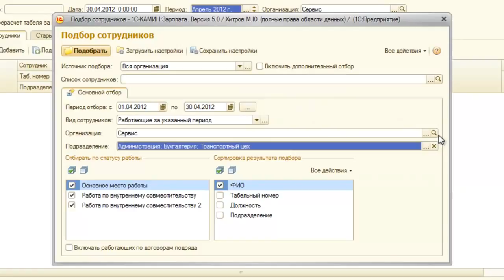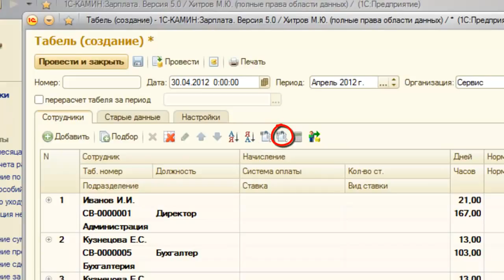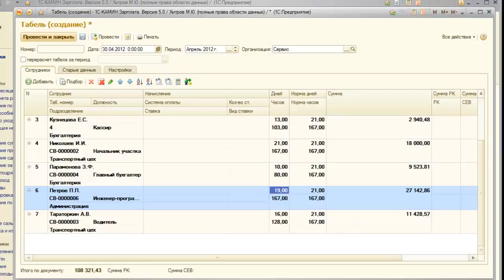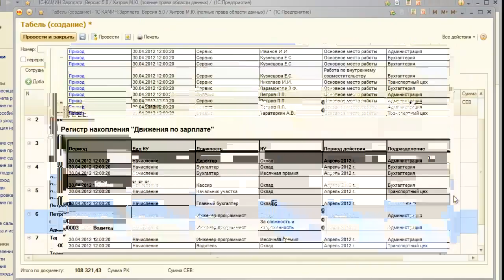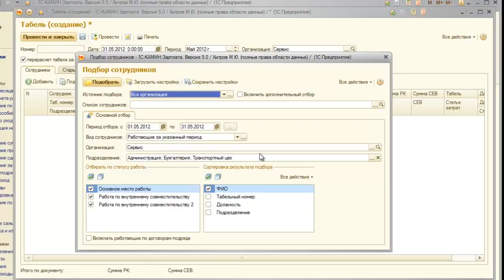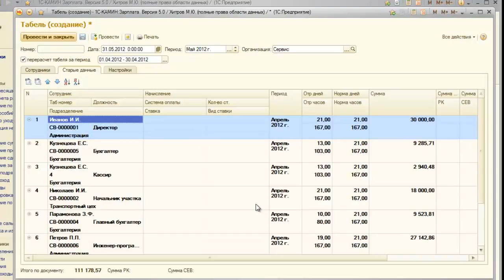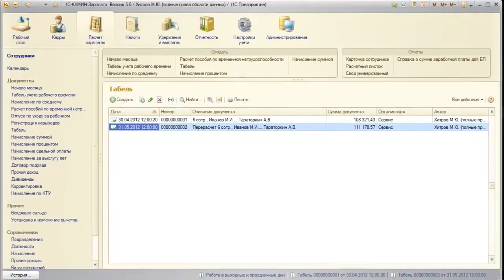31 Документ Табель Часть 2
31  Документ Табель Часть 2